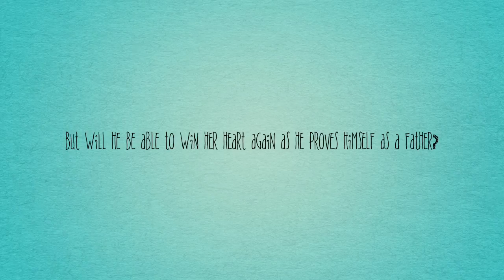If - Trailer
Check out the full story on my Wattpad profile. Enjoy xxx